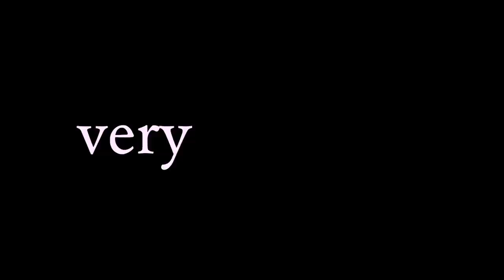Very Mary-Kate - Woody Allen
Amir guest stars as Mary-Kate's Godfather.